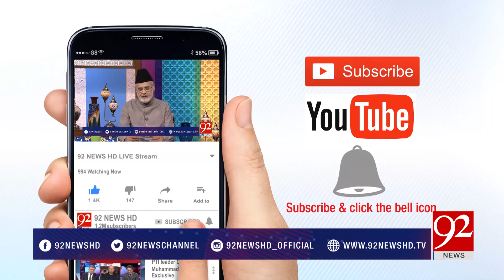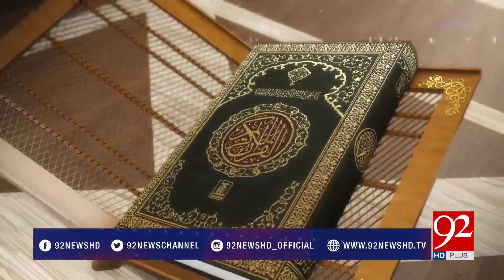Noor e Quran | Khulasa para 13 | Professor Mujahid Ahmed | 29 May 2018 | 92NewsHD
The program, Noor e Quran, is conducted by professor Mujahid Ahmad.It is imbued with miracles and narratives of Quran.  Specially introduced in the month of Ramadan to get Muslims engaged with Quranic Inspiration, Noor e Quran is one platform to make the most out of Islamic principles.